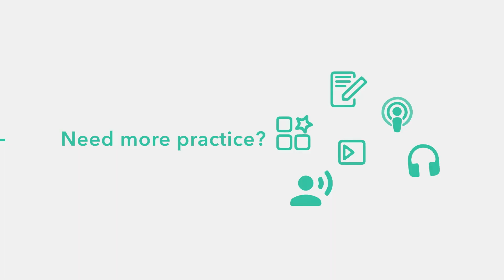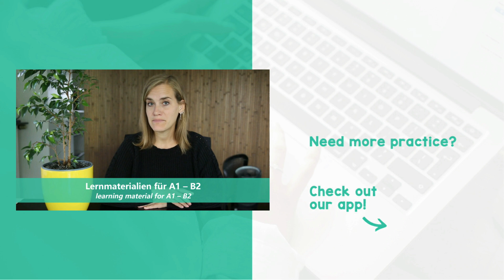How to say "He owes me money!" in German - B1 [mit Jenny]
In case you want to express that you owe someone money, you can use the expressions "schulden", "Schulden haben", or "jemandem etwas schuldig sein". Find out how to use these expressions in our newest lesson with Jenny.

and discover how efficient and fun language learning can be.

00:00 Intrro
00:32 Er schuldet mir 10 Euro.
01:14 Schuldet sie mir nicht noch 10 Euro?
02:24 Ich bin ihr viel schuldig.
03:02 Du bist mir eine Erklärung schuldig.
03:25 Wie viel Geld bekommst du noch von mir?
03:43 Sie ist überschuldet.